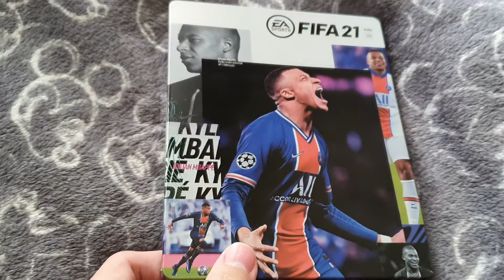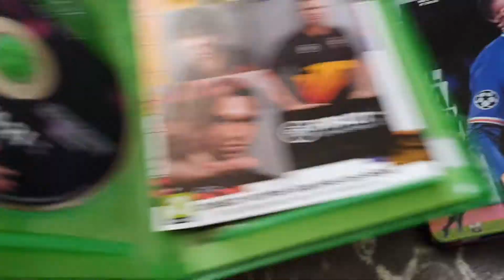STEELBOOK ⚽ FIFA 21 ⚽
Yo les amis ! On se retrouve pour la présentation de FIFA 21 la version Steelbook avec Kylian Mbappé